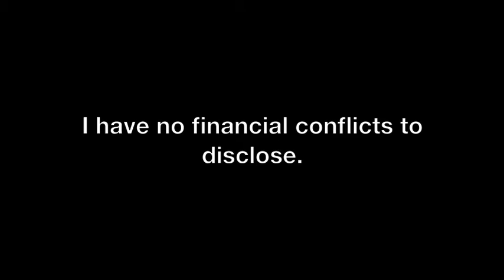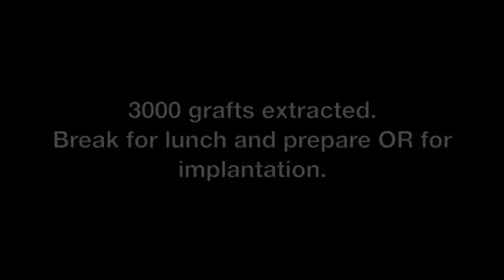ISHRS 2013 Surgical Theater